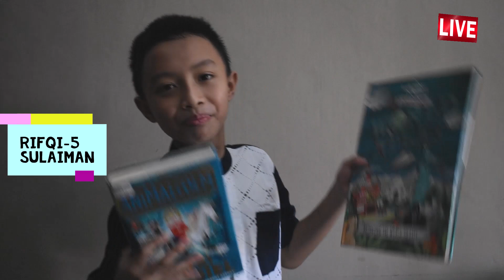Opening Class Of 2020!! for SDII Al Abidin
It's made to address the opening class of Sulaiman grade 5 in 2020. This video will also explain about a hadith and things related to the hadith.